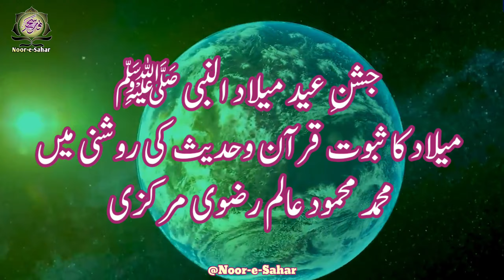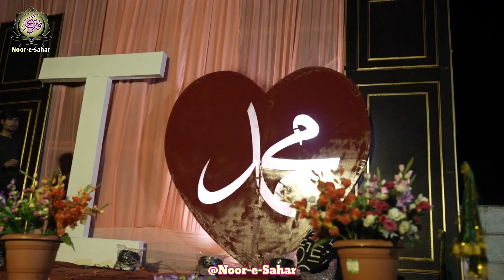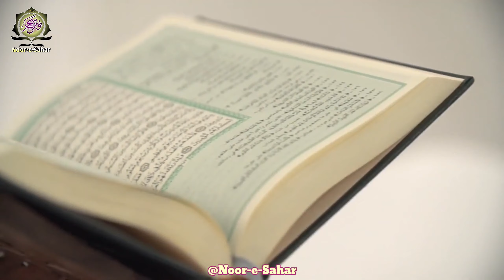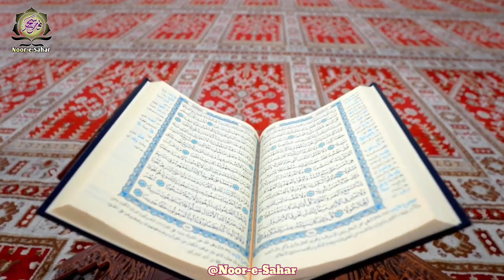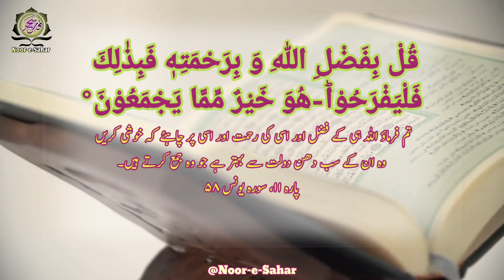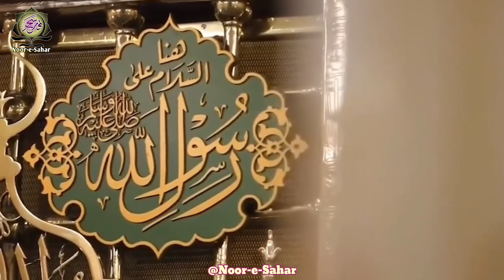Eid Milad Un Nabi Jaiz Hai? | Quran Se Milad Manane Ka Suboot | Mahmood Alam Razvi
Eid Milad Un Nabi Jaiz Hai? | Quran Se Milad Manane Ka Suboot | Milad Ki Daleel | Qur'an o Hadees Se Milad Ka Suboot | Sarkar Ki Amad Marhaba  | Milad Manana Jaiz Hai Ya Nahi | Milad Manana Kaisa Hai | Rabi Ul Awal bayan | Rabi Ul Awal Special | Mahmood Alam Razvi